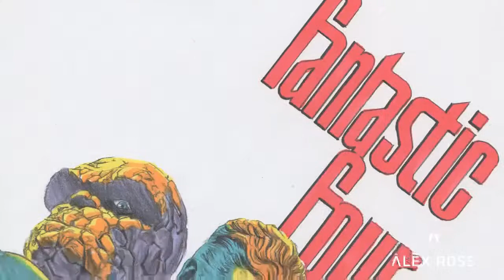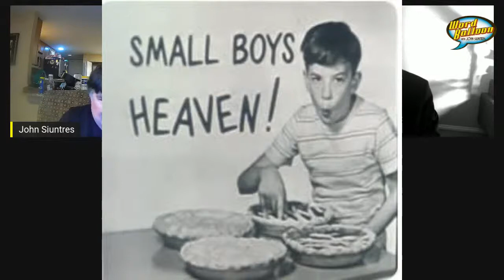Kinescope Yul Brenner Marsha Hunt The Storm 1949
From Studio One A Yul Brenner directed teleplay